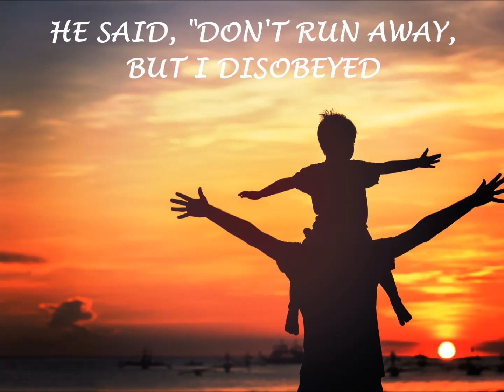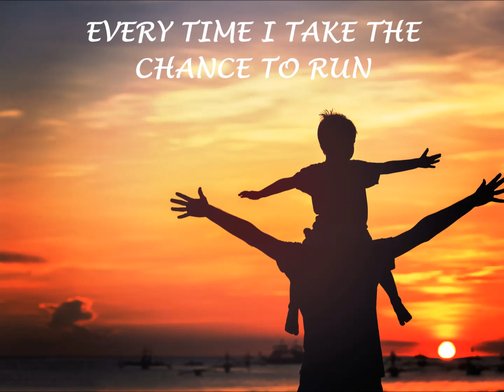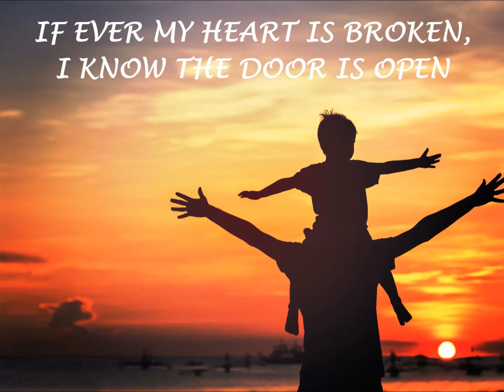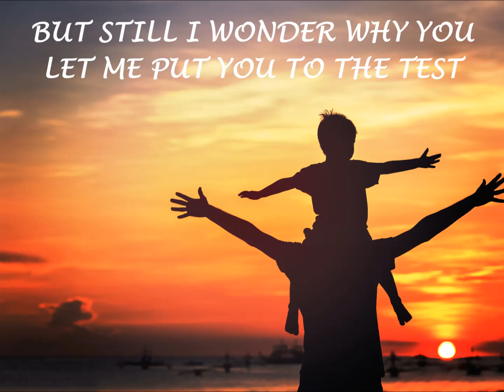MY FATHER KNOWS BEST: Sung by Tina Marie from her Gospel album "Cross Roads"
Sung by: Tina Marie from her Gospel album "Cross Roads" (Lyrics on Screen)
Music and lyrics created by Susan Peters 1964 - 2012
(Lyrics on Video Screen)
NEW FATHER'S DAY song published after her sudden death in 2012

CD's Include printed lyricsd)